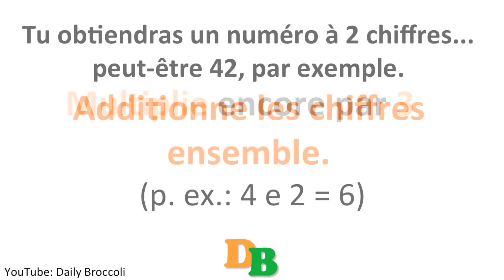Maintenant, je vais faire l'impossible: je vais deviner ton nom!! (vidéo de lecture de l'esprit)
Je étais capable de travailler quel âge vous êtes ... Je étais en mesure de déterminer combien de membres de la famille que vous avez ... je étais même capable de contrôler vos pensées et vous hypnotiser ... Maintenant, je vais faire l'impossible: je vais deviner votre nom!

Je espère qu'il vous plaira et utilisez la vidéo blague à vos amis !! : DD
Vôtre, DailyBroccoli